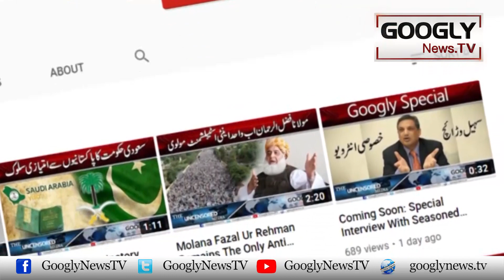Wazire Azam Imran Khan Ka Khawateen Baray Bayan Sharamnak Hai: Murtaza Wahab | Googly News TV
Wazire Azam Imran Khan Ka Khawateen Baray Bayan Sharamnak Hai: Murtaza Wahab